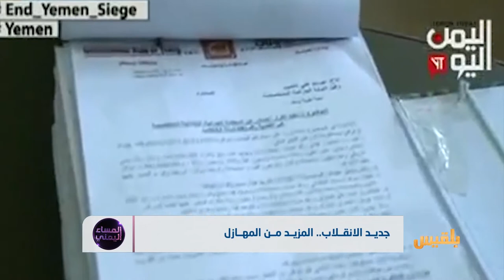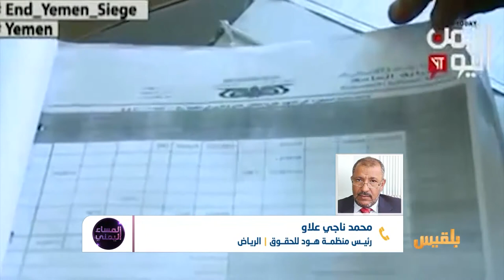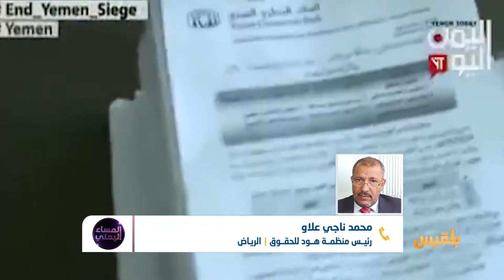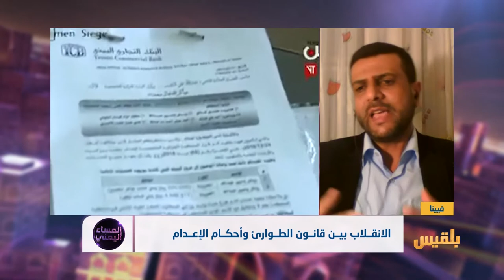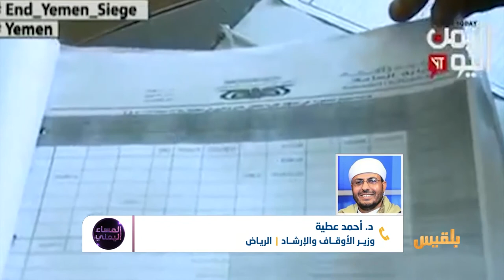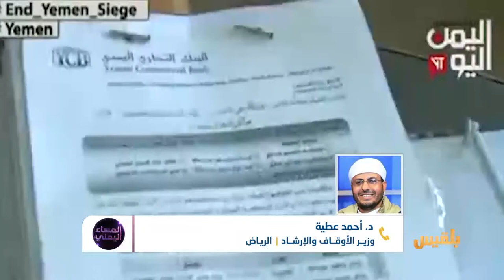المساء اليمني | الانقلاب بين قانون الطوارئ وأحكام الإعدام | تقديم: آسيا ثابت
ضيوف الحلقة:
توفيق الحميدي - مسئول الرصد والتوثيق في منظمة سام للحقوق والحريات
محمد ناجي علاو ـ رئيس منظمة هود للحقوق والحريات
د. أحمد عطية ـ وزير الاوقاف والإرشاد